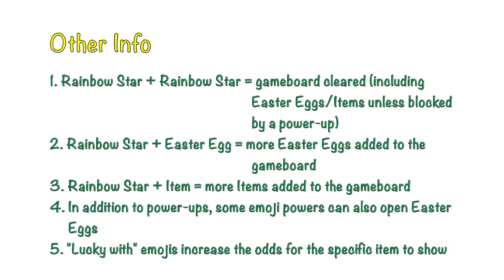Disney Emoji Blitz Spring Special Items Event (Easter Egg Event) Cards 1-5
We're blitzing into spring by opening up Easter Eggs in this Disney Emoji Blitz event. We show all the bingo prizes we got for Cards 1-5 and do a quick demo of White Rabbit's power / skill (ours is now at Power Lvl 4 but the overall power/skill is the same).

There may be more recent Disney Emoji Blitz videos in our Uploads / Video page.